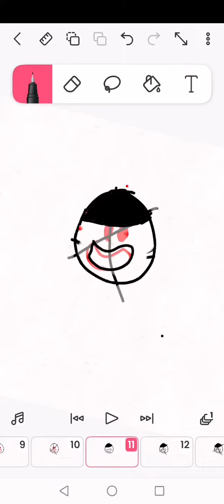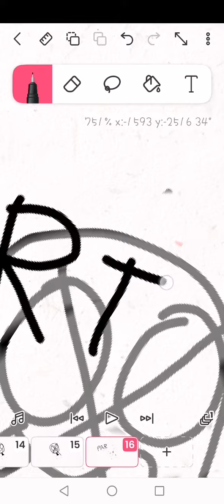Be a good son part 1